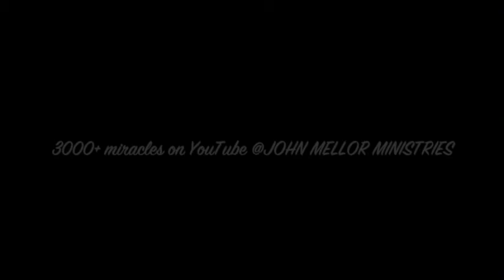Stiff neck healed during corporate prayer - John Mellor Healing Ministry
Stiff neck healed during corporate prayer - John Mellor Healing Ministry. John Mellor, an International Australian Healing Evangelist. John Mellor has a gift of healing and miracles with a ministry of praying for the sick in Jesus' name. John Mellor sees many miracles and healings of every type of physical illness, emotional disorder and mental illness. John Mellor sees hundreds more testimonies at our YouTube Channel, John Mellor Ministries. If you would like to find out where John Mellor is ministering, see his itinerary